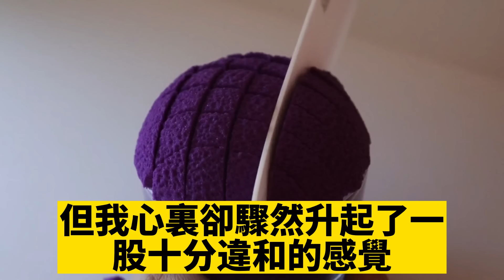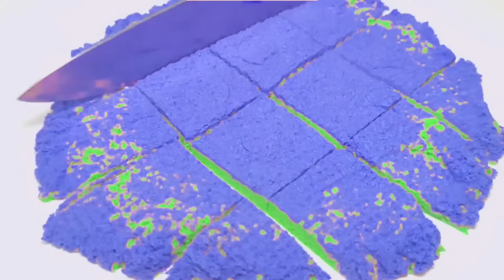我和霸總老公白月光同天生產，他卻跑去陪她，誰料我大出血，事後他說既然小孩沒了就離婚吧，可他沒聽到醫生說孩子保住了，3年後我帶著兒子參加宴會，看見脖子上的項鏈他瘋了#爽文完結#一口氣看完#小三#霸總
我和霸總老公白月光同天生產，他卻跑去陪她，誰料我大出血，事後他說既然小孩沒了就離婚吧，可他沒聽到醫生說孩子保住了，3年後我帶著兒子參加宴會，看見脖子上的項鏈他瘋了